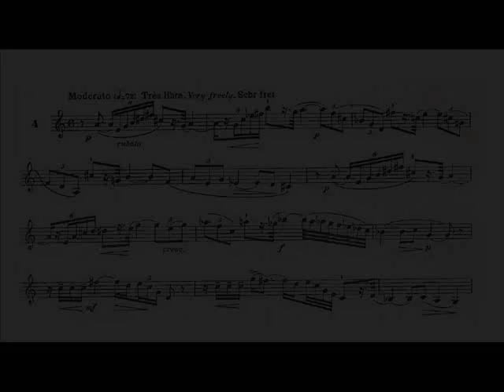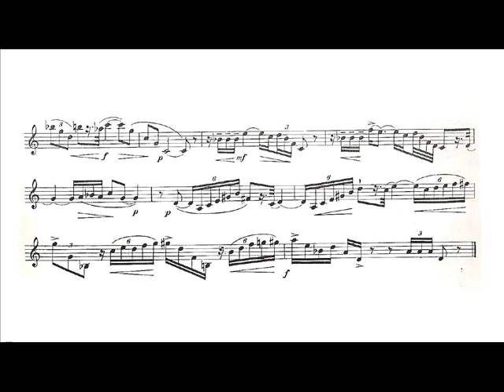Marcel Bitsch: Etude n. 4 (David Baldwin, trumpet)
Marcel Bitsch: Etude n. 4 from the "Vingt Etudes pour trompette C ou Sib".

IV. Moderato - Trés libre.

David Baldwin, C trumpet.